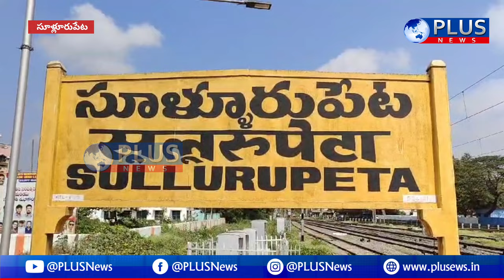తెలుగుదేశం పార్టీని ఓడించే అంతవరకు నిద్ర పోను!Telugu Desam Party will be defeated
political plusnews sullurupeta ysrcp tdp losses#tirupathi